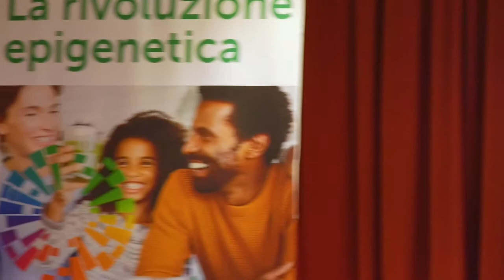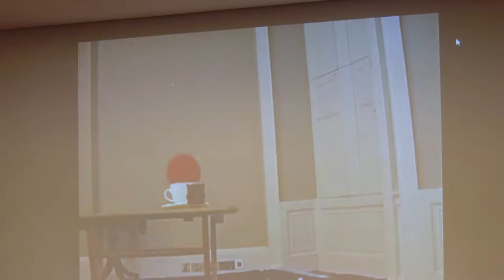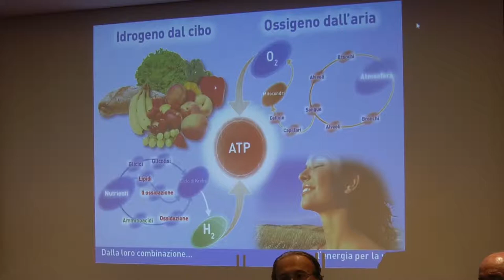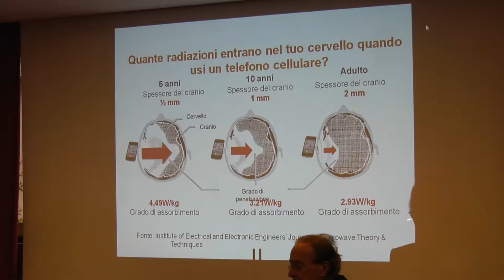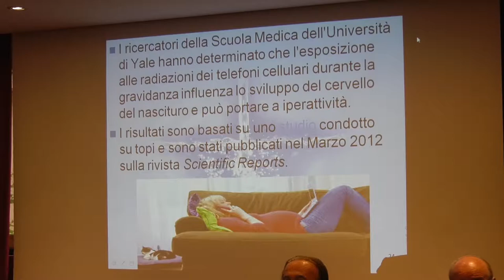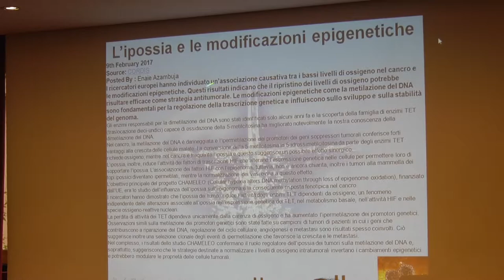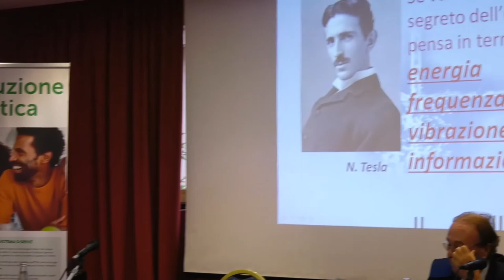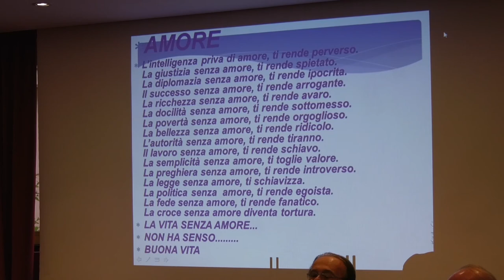Domenica 30 settembre 2018 - Milano - Nutrizione - Genetica - Epigenetica